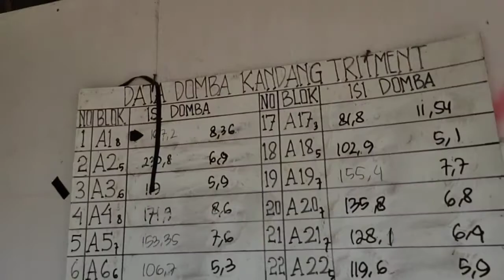Kabar terbaru wisata edukasi peternakan dan pertanian